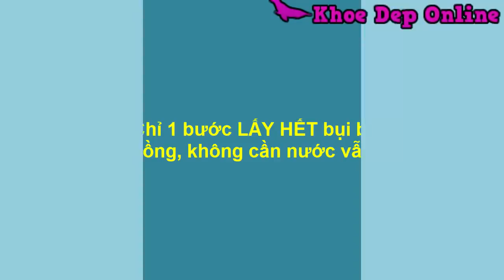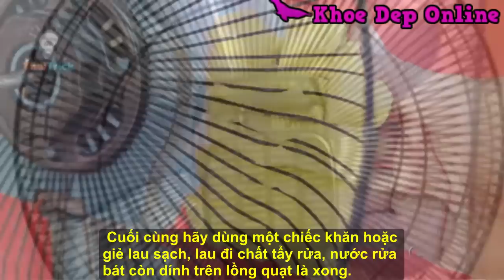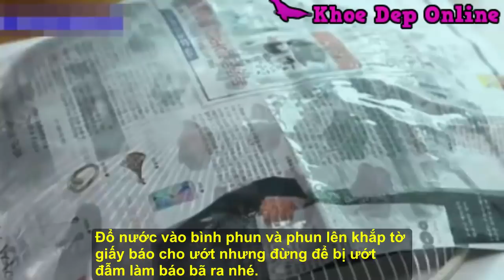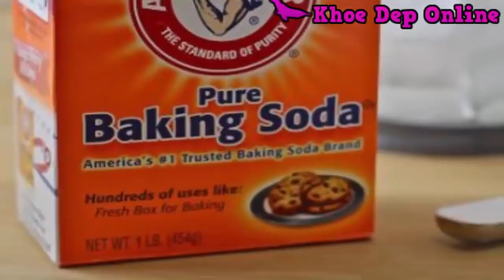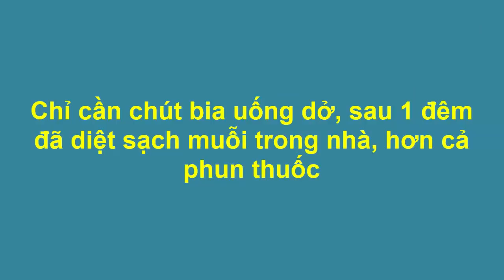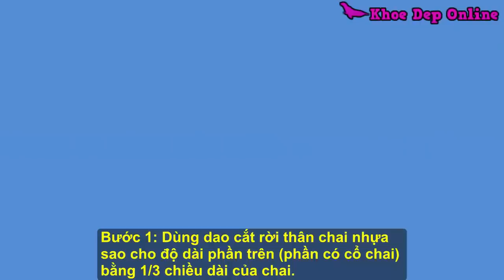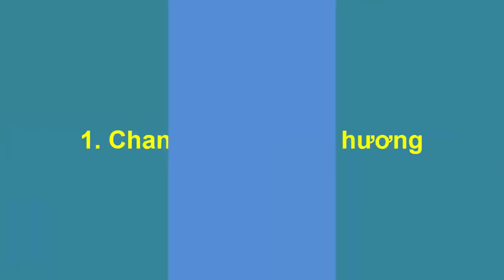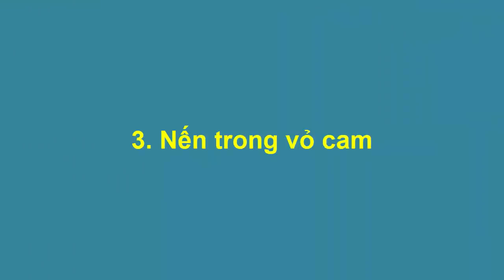Qúa Hay Chỉ 1 Bước Lấy Hết Bụi Bẩn Ở Quạt Không Tháo Lồng Không Dùng Nước Vẫn Sạch Bong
Chỉ 1 Bước Lấy Hết Bụi Bẩn Ở Quạt Không Tháo Lồng Không Dùng Nước. Quá hay: Chỉ 1 bước LẤY HẾT bụi bẩn ở quạt, không tháo lồng, không cần nước vẫn sạch bong. Mẹo hay, bụi bẩn ở quạt, vi khuẩn, tuổi thọ của quạt. nhiều vi khuẩn độc hại, hỏng quạt, mẹo vặt cuộc sống.
- Trị Đau Nhức Xương Khớp Viêm Xoang Tống Hết Gium Sán Chỉ Nhờ 1 Qủa Nhót.